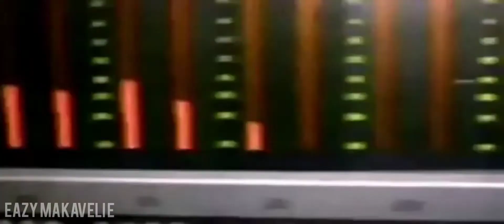2PAC Ft Eminem -One Day.👑. Eazy Makaveli E Mix.👑.